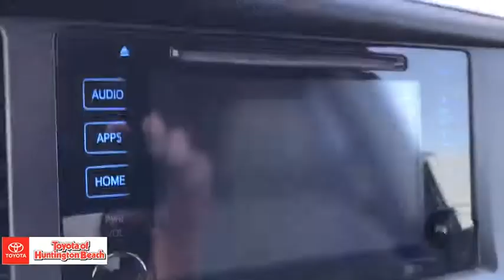2017 Toyota Sienna Westminster, Costa Mesa, Garden Grove, Long Beach, Huntington Beach, CA 00284518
Predawn Gray Mica Used 2017 Toyota Sienna available in Huntington Beach, California at Toyota of Huntington Beach. Servicing the Costa Mesa, Garden Grove, Long Beach, Huntington Beach, CA area.

ONLY 1 PREVIOUS OWNER. ONLY 1 PREVIOUS OWNER. LOADED XLE PACKAGE. NAVIGATION, LEATHER, MOON ROOF AND MUCH MUCH MORE! READY FOR THE WHOLE FAMILY!! SAVE THOUSANDS BUYING PRE OWNED VS NEW. Looks and runs great. Good tires and brakes. Engine and transmission run smooth. Damage free. Immaculate inside and out. FREE CARFAX! We have great interest rate and financing for ALL credit situations..Recent Arrival! Odometer is 9394 miles below market average! 19/27 City/Highway MPGToyota Certified Used Vehicles Details:* Vehicle History* Transferable Warranty* Powertrain Limited Warranty: 84 Month/100,000 Mile (whichever comes first) from TCUV purchase date* Roadside Assistance* Limited Comprehensive Warranty: 12 Month/12,000 Mile (whichever comes first) from certified purchase date. Roadside Assistance for 1 Year* Warranty Deductible: $50* 160 Point InspectionAwards:* 2017 KBB.com Best Resale Value Awards * 2017 KBB.com 12 Best Family Cars * 2017 KBB.com 10 Most Awarded BrandsWHY BUY at the BEACH? Our customers are our most valuable asset. If you are already a customer, welcome back. If you are new to Toyota of Huntington Beach, we would like to convince you to join the ranks of satisfied Toyota of Huntington Beach customers. Financing for all situations. Great rates available. GREAT rates for good credit. Financing for ALL credit situations. BK ok. Low score OK. (See dealer for details.) Se Hablamos Espanol. Marticular OK.